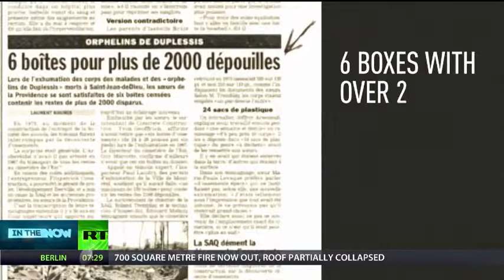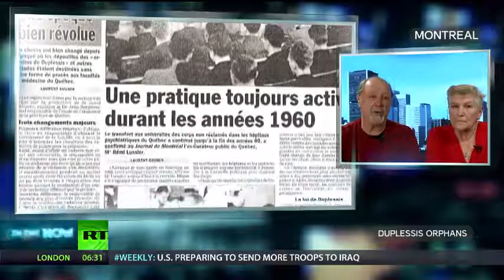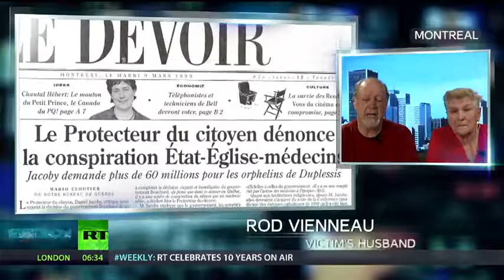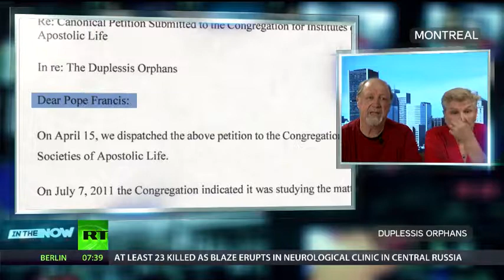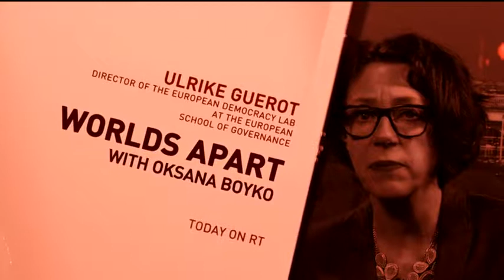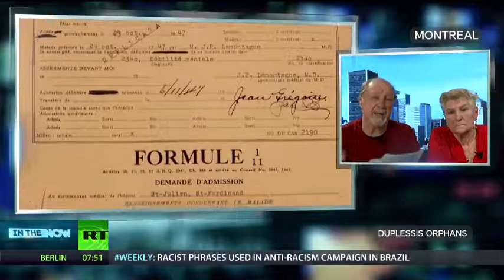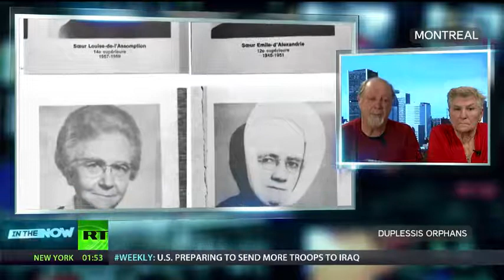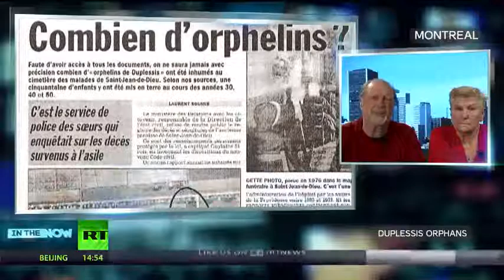RT - In the Now S03E08 - Duplessis Orphans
Even the U.S. government has ADMITTED Executive Order 9066 (the executive order issued by FDR to IMPRISON 110,000 Japanese Americans) was an atrocity, yet Canada--the supposed utopia--has NEVER publicly acknowledged the Canadian governments culpability or even awareness of the Duplessis horror...

I will post about this atrocity for the rest of my life if that's what it takes to raise awareness, and force the Canadian government to admit what happened.. :/

Credit: RT, In the Now, with Anissa Naouai